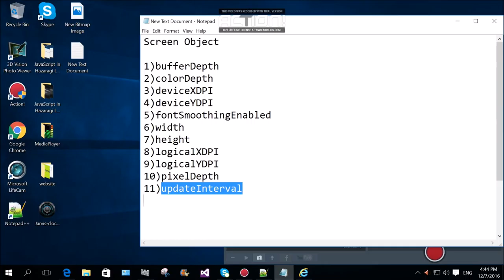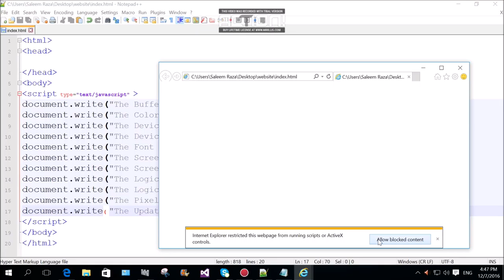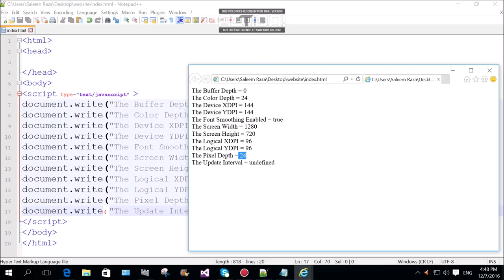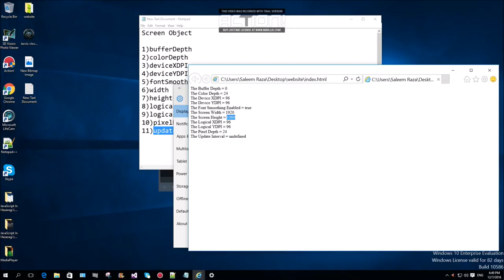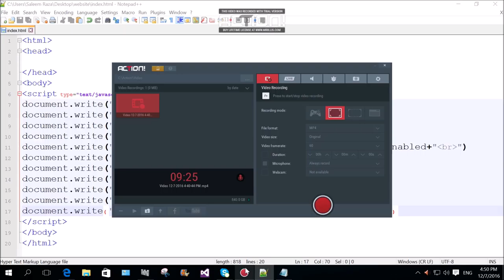47 Screen Object Properties Example In JavaScript Part 1 In Hazaragi Language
Screen Object Properties Example In JavaScript Part 1 In Hazaragi Language